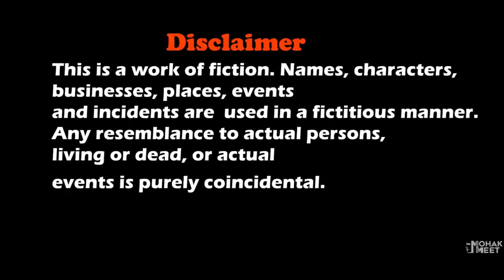GRANNY KA DOG SHORT FILM : ग्रैनी डॉग | EVIL NUN : THE BROKEN MASK | HORROR GAME || MOHAK MEET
Granny Ka Dog Short Film Is Story About A Boy Rob Who Go To Summer Camp To Eagle Junior High School But He Don't Know That A Evil Nun Has Planned To Trap Him.